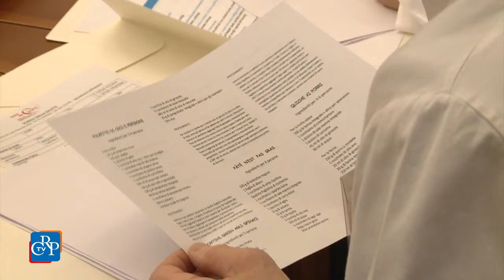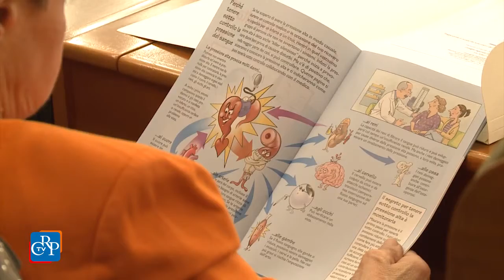Convegno su alimentazione e stili di vita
Secondo l’Organizzazione mondiale della Sanità, un terzo di tumori e patologie coronariche potrebbe essere scongiurato esclusivamente con una corretta alimentazione. Se ne è parlato a Palazzo Lascaris nel convegno “La prevenzione ti fa scoprire il gusto della vita. Stili di vita a confronto”, che si è tenuto in occasione della “I Giornata nazionale della salute della donna” su iniziativa degli Stati generali dello Sport.